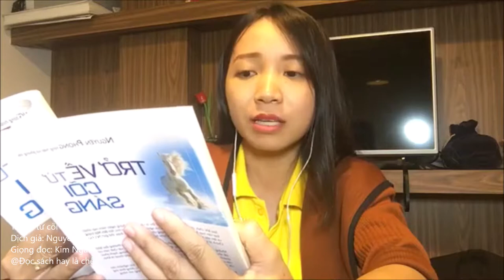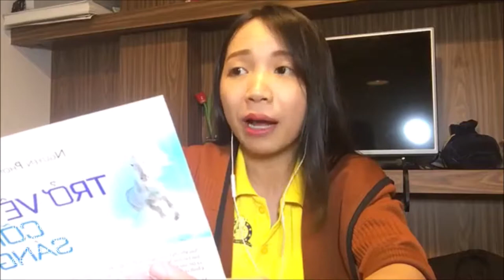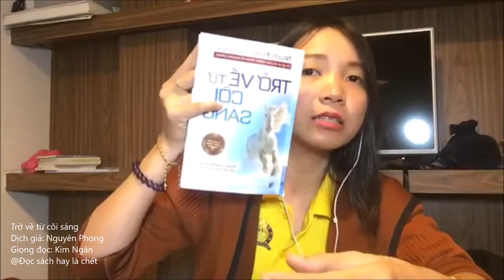Trở về từ cõi sáng - Dịch giả Nguyên Phong - Rodbooks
TRỞ VỀ TỪ CÕI SÁNG

Dịch giả: Nguyên Phong
Giọng đọc: Kim Ngân

Cuốn sách nằm tron bộ sách 7 CUỐN SÁCH MINH TRIẾT CỦA DỊCH GIẢ NGUYÊN PHONG

Trở Về Từ Cõi Sáng viết về đời sống sau khi chết. Nếu khi còn sống chúng ta biết và hiểu về sự chết thì chết không có gì là đáng sợ nữa. Những chuyện có thật trong Trở Về Từ Cõi Sáng do nhà văn Nguyên Phong biên soạn và dịch thuật sẽ hé mở cánh cửa huyền bí tiết lộ vài điều bí mật về bên kia cửa tử.

Đã là con người, cho dù đẹp đẽ hay xấu xa, giàu có hay nghèo hèn, khôn ngoan hay khờ dại thì chúng ta cũng không sao tránh khỏi sự chết. Thế nhưng nói đến sự chết ai cũng sợ, cũng chính vì sợ mà không đi sâu tìm hiểu và chuẩn bị về mặt tâm lý để chấp nhận nó một cách nhẹ nhõm.

Những chuyện có thật trong Trở Về Từ Cõi Sáng do Giáo sư Nguyên Phong biên soạn và dịch thuật, sẽ hé mở cánh cửa huyền bí tiết lộ cho bạn đọc vài điều bí mật về bên kia cửa tử, đời sống sau khi chết.

Một trong những bộ sách đặc biệt của Tây Tạng là bộ Tử Thư (Tibetian Book of the Death) viết về đời sống sau khi chết. Cuốn sách đã được nhiều người nghiên cứu và dịch thuật, nhưng vì nó quá hàm súc, khó hiểu nên một số học giả đã rút tỉa vài đoạn trong đó, khai triển rộng ra để an ủi những người đang đau khổ vì cảnh tử biệt.